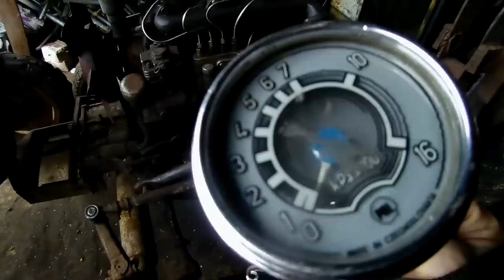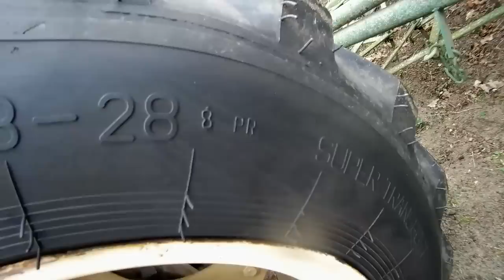Remont Ursus C 360 ciąg dalszy - Ursusy i Zetory - odprowadzenie talerzówki Ursus C 360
@marekrolnik4699 MIało być szybkie odpalenie, a wyszedł mały remont. Będzie żył :) Trochę tego i trochę tamtego :) Sezon rolniczy trwa